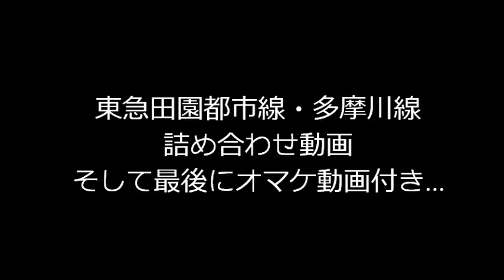東急田園都市線•多摩川線詰め合わせ動画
説明